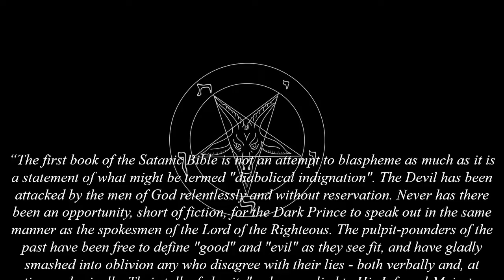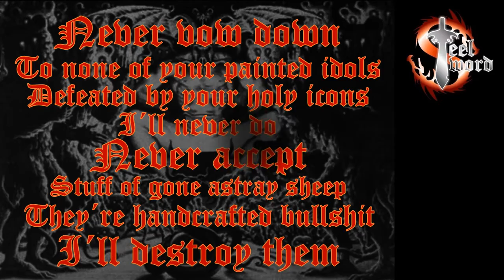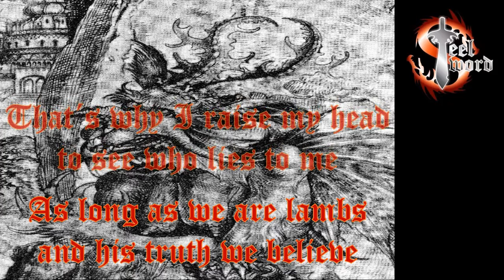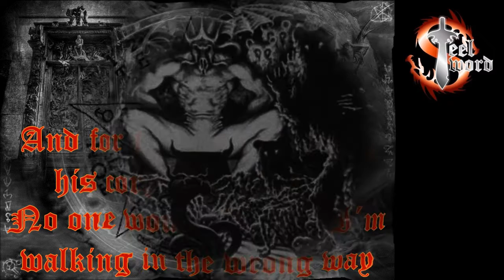STEEL SWORD - SATAN’S BOOK (Official Lyric Video)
Lyric video de Satan’s Book, del EP Heartbeat, Steel Sword metal hecho en Arequipa